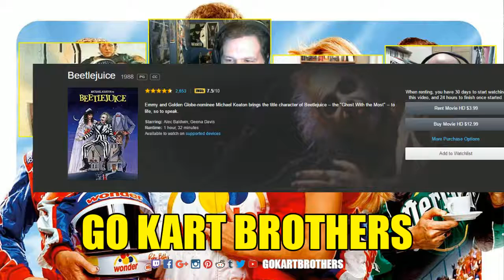Go Kart Brothers 24: We're All Jacked Up on Mtn Dew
Psst... It's not Mtn Dew...

Go Kart Brothers, Brent, Jason, Shannon, & Steve take this podcast episode on a race through amazing discussions about Riverdale, Dr .Strange, Conan Exiles, Nintendo Switch (specifically The Legend of Zelda: Breath of the Wild), and some topical Bluray vs HDDVD discussion.

It's all bout gaming, gadgets, and geekery every episode with the Go Kart Brothers podcast. Join Brent, Jason, Shannon, and Steve as they discuss video games, tabletop games, movies, TV shows, and all of the pop/comic/gaming/geek culture that comes with them. These grown-up geeks talk about fitting in their devotion to various fandoms with the unavoidable adulting that life demands, all while enjoying a few adult beverages. GKB is your time for an amusing weekly unwind where hilarious tangents abound.